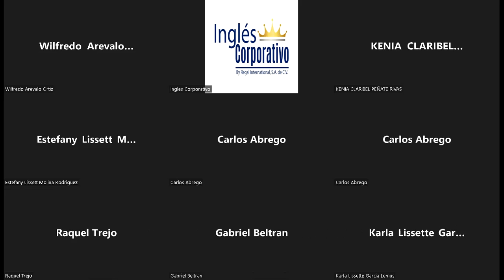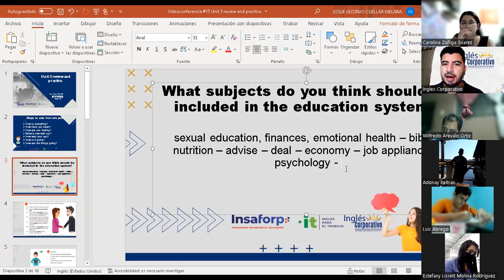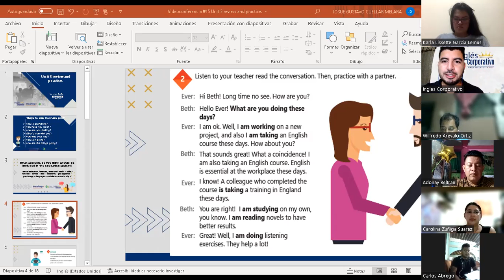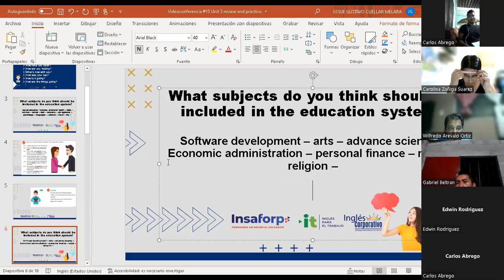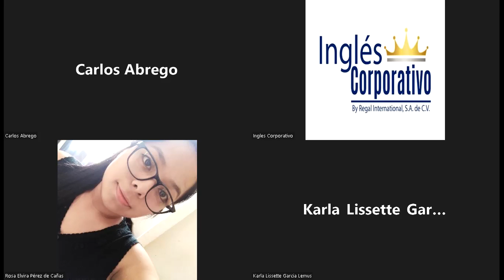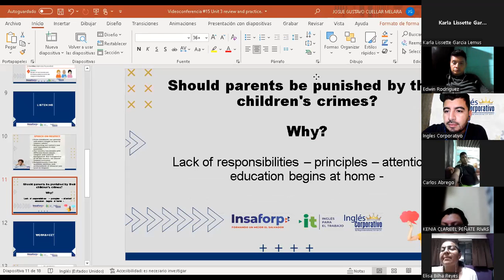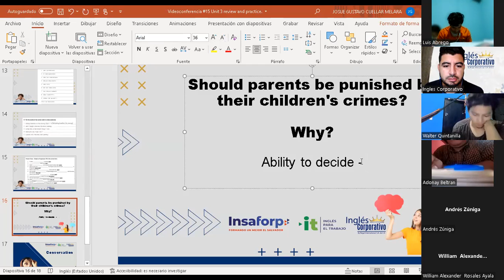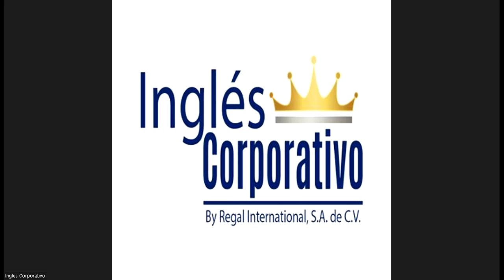Ingles Corporativo-Videoconferencia #15 - Principiante 2 - Unit 3 review and practice